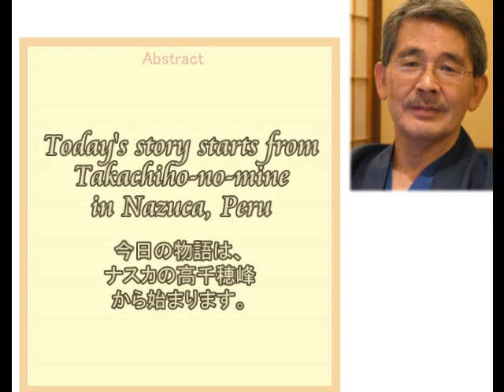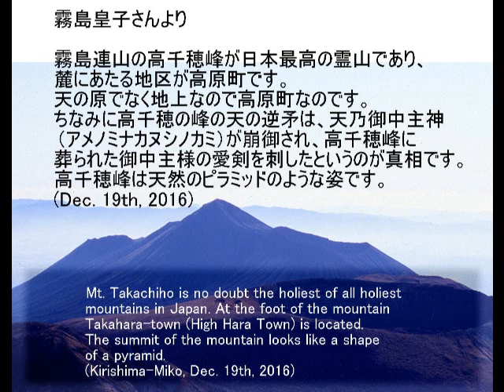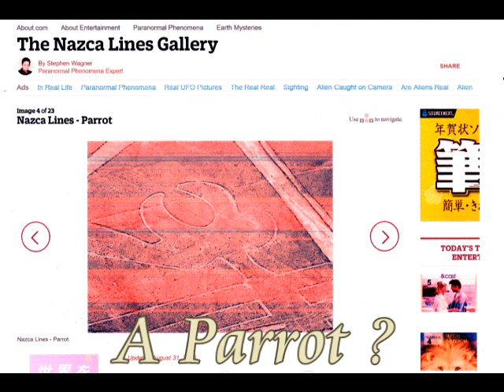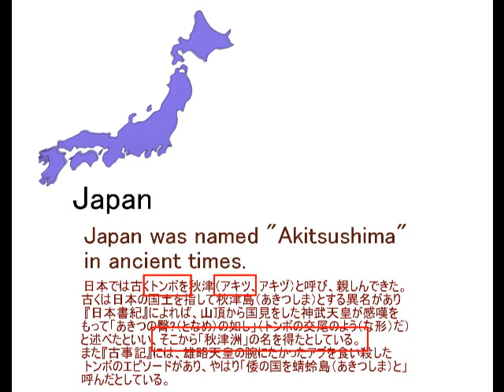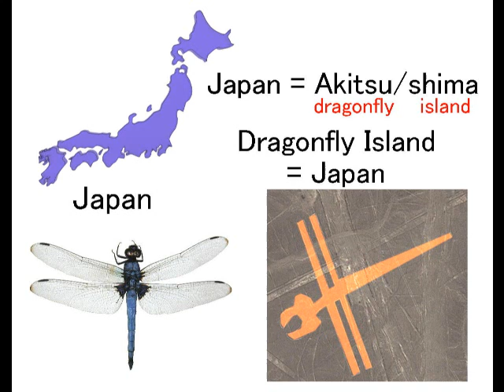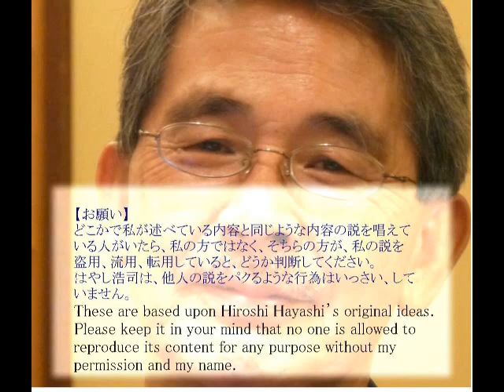2146M重 Land Mark of Japan in Nazcaナスカの日本を示すランド・マーク・秋津洲（あきつしま）＝日本byはやし浩司Hiroshi Hayashi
2146+2084(4)+ 2021+1192
Japan in Nazca, The land of Dragonfly
ナスカの日本・秋津洲（あきつしま＝トンボの国）

No one knows from when and who started calling Japan, Japan.
In ancient times of Emperor Jinmu in “Nihon-shoki” and Emperor Yuryaku in “Kojiki” Japan was called “Akitsu-shima”, which literally means, Island of Dragonfly．Ancient name of Japan was Akitsui-shima.
Today’s story starts from Mt. Takachiho which is no doubt the holiest of all holiest mountains in Japan.
At the foot of the mountain Takahara-town (High Hara Town) is located.
The summit of the mountain looks like a shape of a pyramid.

古来、日本では古くトンボを秋津（アキツ）と呼び、親しんできた。
古くは日本の国土を指して秋津島（あきつしま）とする異名があり[、 『日本書紀』によれば、山頂から国見をした神武天皇が感嘆をもって「あきつの臀呫（となめ）の如し」（トンボの交尾のよう（な形）だ）と述べたといい、そこから「秋津洲」の名を得たとしている。 また『古事記』には、雄略天皇の腕にたかったアブを食い殺したトンボのエピソードがあり、やはり「倭の国を蜻蛉島（あきつしま）と」呼んだとしている。
つまり日本の古名は、あきつしまだったのです。

 (Japan-land is the Land for Gods, its proof  and evidence on Nazca Theory)
日本は神々の国だった＋ナスカ理論による証拠と証明
¿Qué es Nazca?
Usted sabrá la respuesta en este video.
Nazca Theory by Hiroshi Hayashi（ナスカ理論ｂｙはやし浩司）
What is Nazca and what are the Lines and Line Pictures in Nazca?
（ナスカとは何か、ナスカの直線と地上絵とは何か）

Here in this video I would like to prove with evidence that Japan was the holy land for all Gods in ancient times.
You can see a line picture of Japan in Nazca together with a line from Mt. Fuji, the line from Mt. Fuji which crosses the line picture exactly at the same point of  Mt. Fuji on the actual map of Japan.

日本はすべての神々の神聖なる国でした。
それをこの動画の中で証拠を添えて証明します。
ナスカの地上絵の中には、日本列島を示す地上絵があり、その地上絵を、富士山からのラインが、横切ります。
地上絵と富士山からのラインを横切っている点は、地図上の富士山の位置と正確に一致しています。
地図上の位置と、正確に一致しています。
つまりこれが証拠です。
日本が神々の国であったという、証拠です。

はやし浩司
Hiroshi Hayashi
Dec. 20th, 2016+Oct. 26th, 2016+Sep. 11th, 2016+Dec.03rd, 2014(Oct.31st, 2014)